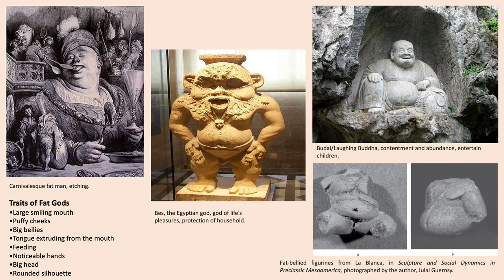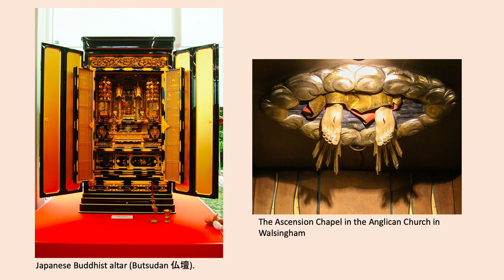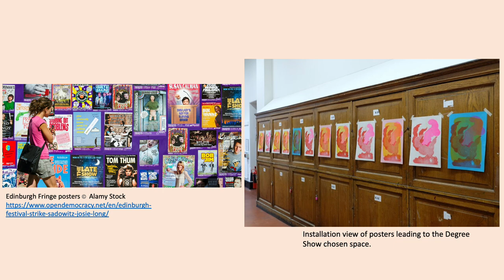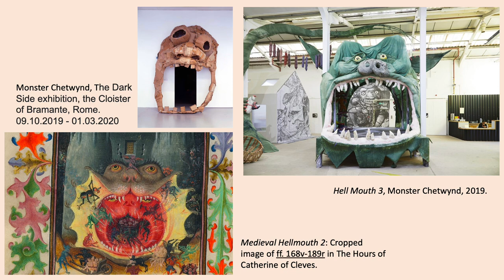studio presentation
studio presentation - Jing Lu, the Unofficial Carnivals 2023